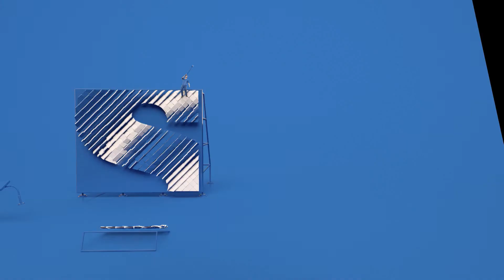Cine Sony - Once Upon A Time In Hollywood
Brad Pitt + Leonardo DiCaprio + Margot Robbie + Quentin Tarantino = ¡ESPECTACULAR!
La novena película de Tarantino se encuentra en camino para asombrar a los espectadores.